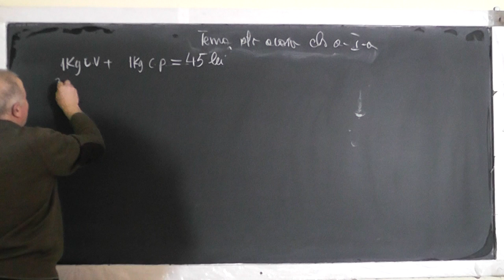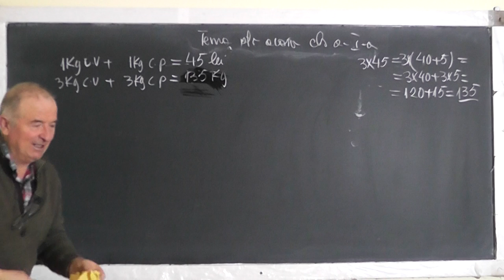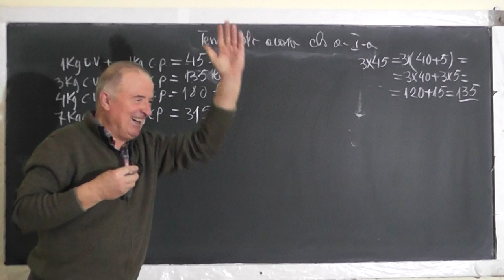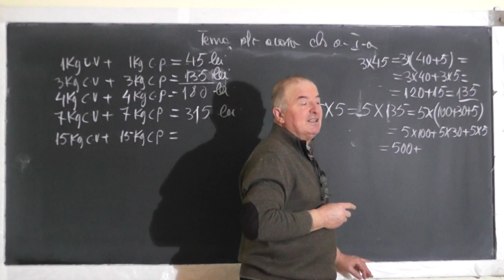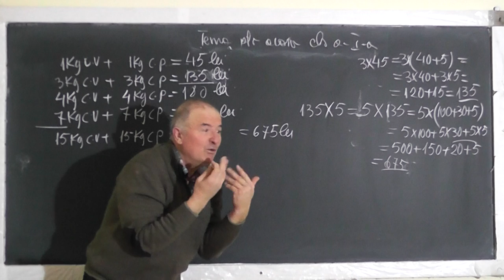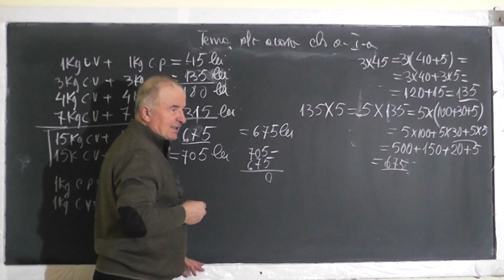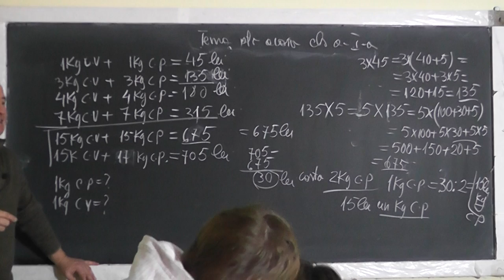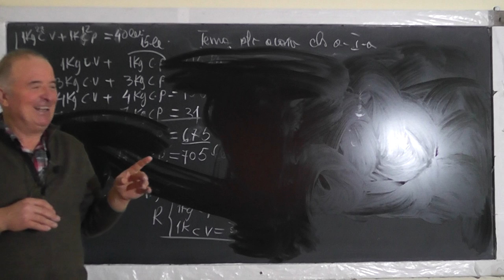Lectia 1385 Probleme de aritmetica rezolvate prin metoda comparatiei - Clasa 1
Aceste lectii sunt SUSTINUTE de VOI si daca va sunt utile, as aprecia un Like, Share, Comment - In aceasta lectie de matematica pe care o puteti vedea in direct si pe rezolvam impreuna cu Mario, elev clasa I, o serie de probleme de aritmetica prin metoda comparatiei.